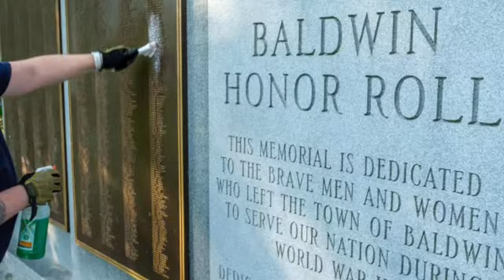Northwell Health Valor and Greenberg Memorial Day Cleanup